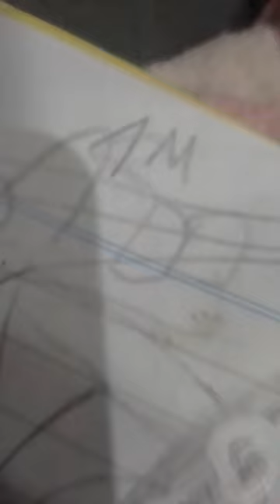21 de marzo de 2024